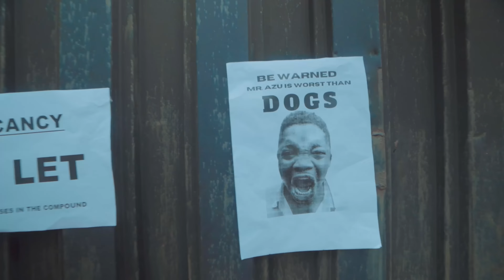Caretaker Series | Episode 177 | Reformed Government | Mark Angel TV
After being dogmatized, Mr. Azu strategically deceived his co-tenants that he is a changed man, a changed National Caretaker.

What happened after? Find out in this episode